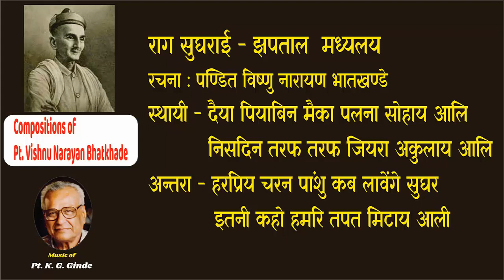Compositions of Pt. Vishnu Narayan Bhatkhande (50) Raag Sughrai